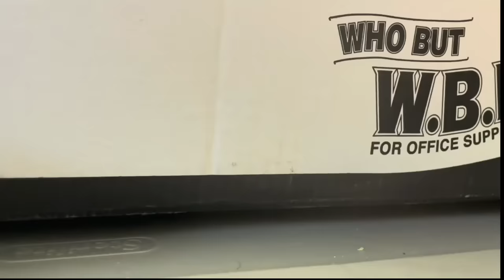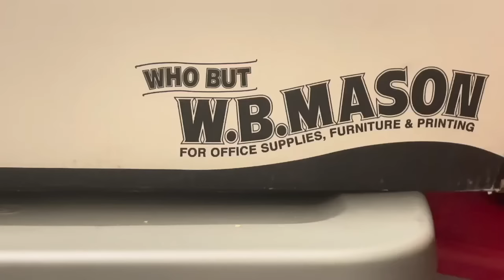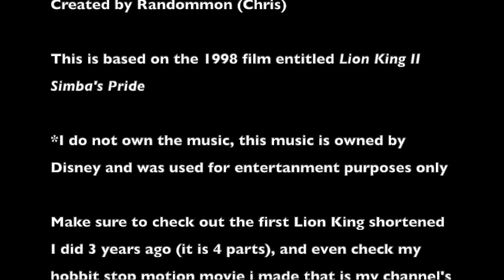Lion King 2 Simba's Pride Shortened (parody) Full Movie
A shorter fan made parody version of the 1998 Film entitled the Lion King II Simba's Pride. A lot of you guys enjoyed the first lion king shortened I did (It was 4 parts, but this time I just made one full movie instead of splitting it up). And some of you wanted me to make a "Lion King 2 Shortened", so I finally did and finished it! Like and Sub! I'll link the lion king shortened in the description below this text!

Links to the Lion King Shortened (based off the first movie)

- Links to soundtrack utilized that i found on youtube

(playlist is by Matheus FMA; individual videos were uploaded by either Roxanneactress, LionKingMusic221, drek thar, Archipale

(Playlist is by Cristiano Paterlini; individual videos were uploaded by either mattia paterlini or WEIRDGUY12213)

The only other movie parody like thing I did besides Lion King and now Lion King 2 was The Hobbit! If anyone likes The Hobbit please watch my video on it! Here is the link!